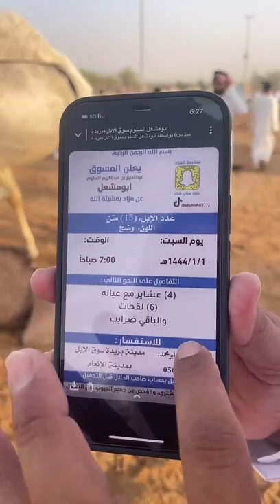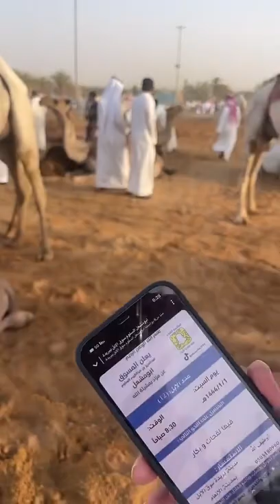تغطية لساحة الابل ببريدة الخميس ٢٩/١٢/١٤٤٣